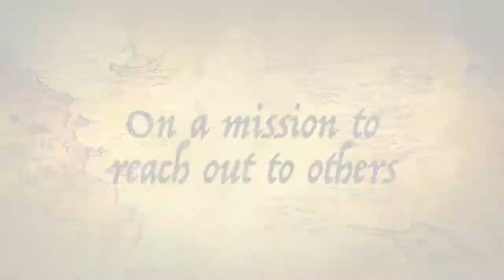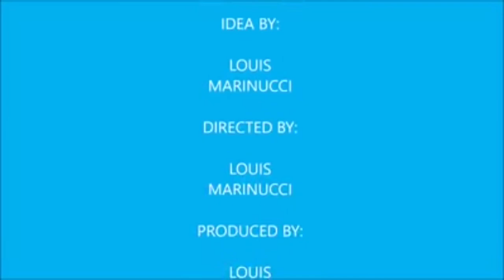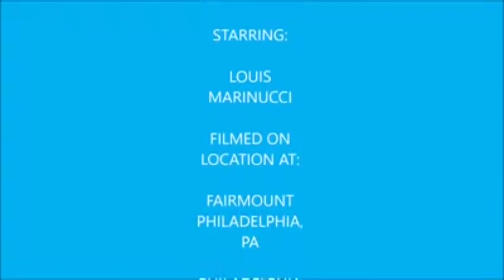Vlog 31 Cozumel 2017 Trip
Sorry if this took long it was because of the trip, being sick, & lastly the holidays along with other commitments that delayed this plus I was tired and busy from all the diving I did on the trip.

Reversal

Yucky Ducky Gaming/Yucky Ducky Kids

Sinn Badd

Caitlin and Mimi

PokemonGoNYC

Mister6 Gaming

My Smart Hands

Mia Toose

Vanessa FourxBlessed

Riblit 07

CND

Mystic7

Tullifax

Linda Sue Dingel

Matt Eyer

Saint Nick

Sega Nate